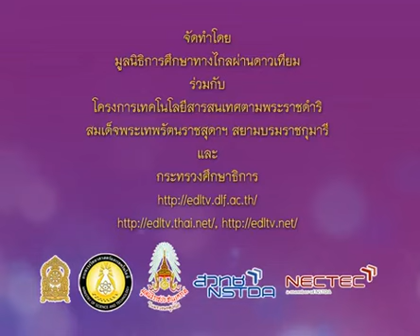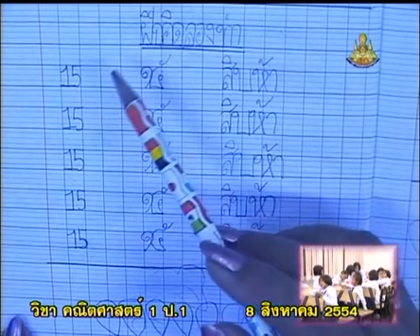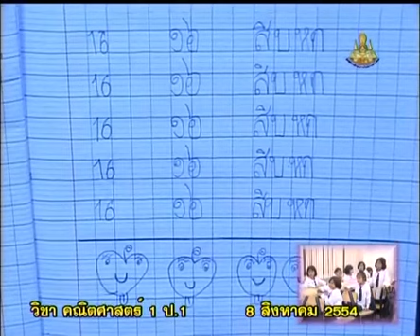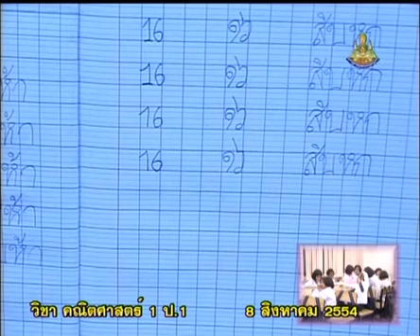199+D+คาบที่3/4+จำนวนชวนคิด-เขียนตัวเลขแบบฮินดูอารบิก แบบไทย ตัวหนังสือ(16) +mathp1+dltv54p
199+D+คาบที่3/4+จำนวนชวนคิด-เขียนตัวเลขแบบฮินดูอารบิก แบบไทย ตัวหนังสือ(16) +mathp1+dltv54p
5  จำนวนนับ 11-20
5.1  จำนวนชวนคิด จำนวนนับ 11-20